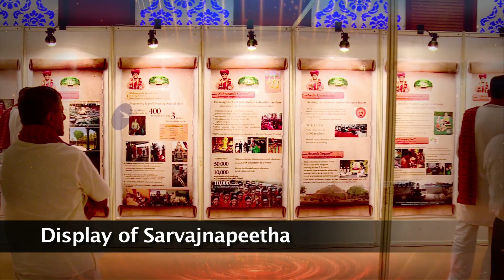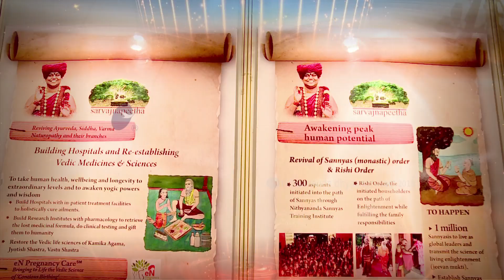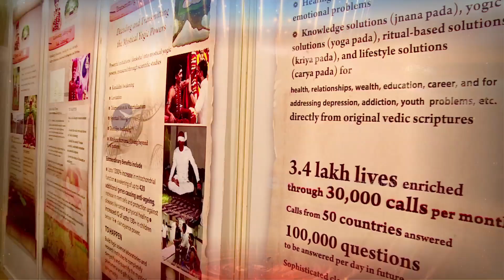Nithyananda Times, 04th July 2015